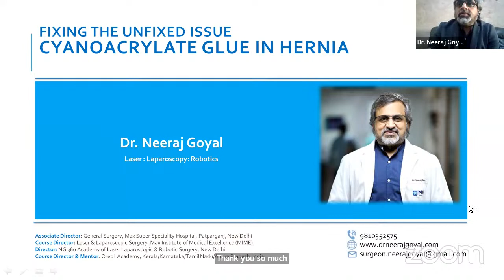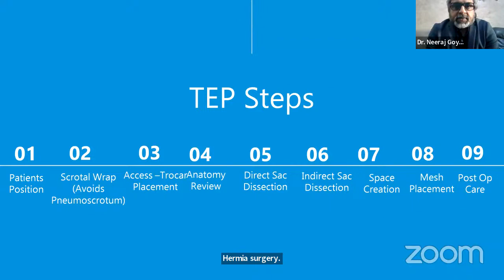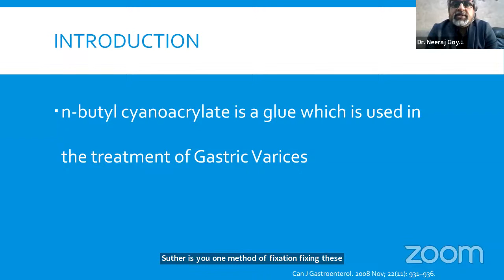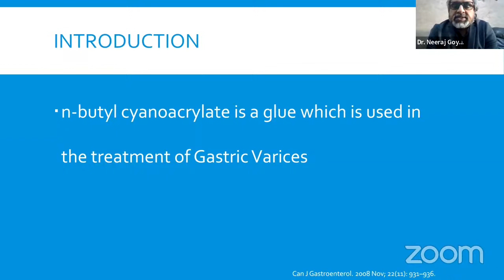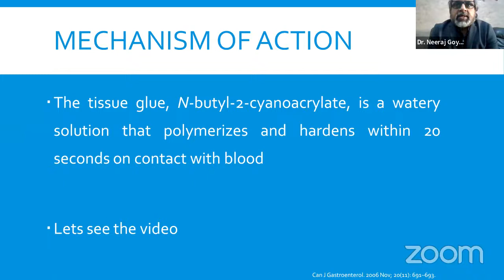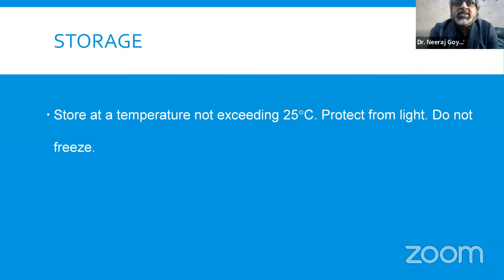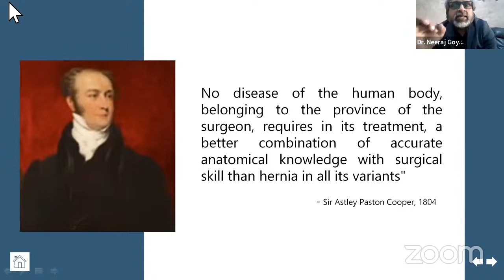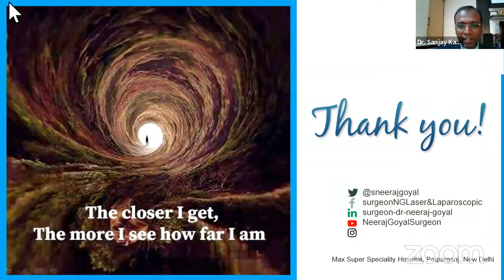Fixing The Unfixed Issues : Cyanoacrylate Glue In Hernia